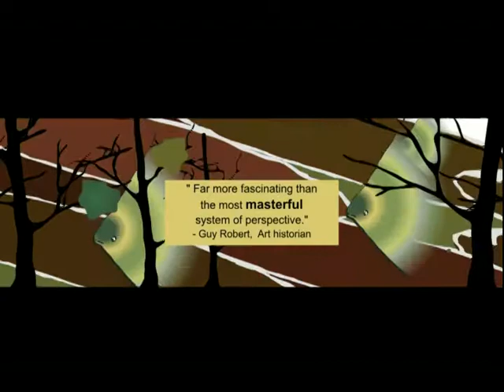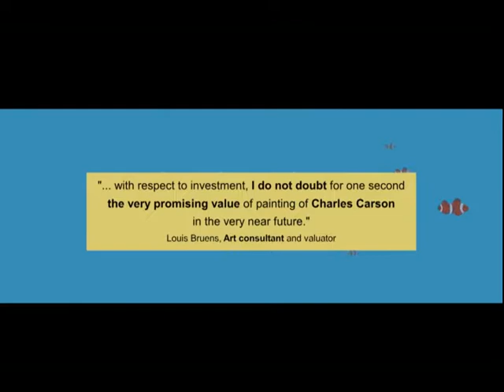Canadian Artist Master Charles Carson, creator of the "CARSONISM" Contemporary Art - Experts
Now - 45 YEARS OF CREATIVITY. -  7903, rue Saint-Denis, Montréal, Québec H2R2G2

FINE ART LISS GALLERY,  - M. Brian Liss

INGLEWOOD FINE ART GALLERY - (CALGARY) - M. Michel Arseneau, director

Canadian Artist, Charles CARSON

DOCUMENTARY GRAND MASTER CHARLES CARSON
CREATOR OF "CARSONISM"

Fine Art Magazine -- New York City, USA - Winter 2012/2013
CHARLES CARSON 35 YEARS OF CREATIVITY
CREATIVE GENIUS

A language all his own forever to be known as "Carsonism."

A CHARLES CARSON painting is akin to reading a Hemingway short story. A Clean, Well-Lighted Place comes to mind. Both are exquisitely sparse, expertly rendered. Immersed in a collection of Carsons in a gallery or museum is like having a full-length novel unfold right before your eyes. Indeed, the artist himself notes, "My painting is a spontaneous projection of that which I feel. I stand before my canvas like an author before his blank page." Hemingway, of course, is an undisputed giant of literature while Carson is peaking in mid-career success. The legendary author is known, perhaps to his detriment, as a "man's man" and the artist, in his way fits that mold. He is strong and confident, succinct in his manner on canvas and in person. Dedicated to his cause, he spares no effort to manifest brilliance in every brush stroke, describing his energy as emerging from an "unexplainable force, trance-like", that causes one to surpass limitations. As Hemingway developed a new style of writing that is oft-imitated, never attained, Carson has created a new way of painting that takes a similar heightened position in the mainstream of contemporary art, a form that is universally accessible but impossible to be duplicated by another. A language all his own forever to be known as "Carsonism."

Page 12 - Fine Art Magazine - New-York 2012 - Charles CarsonHemingway captured the popular imagination with a revolutionary sentence structure, almost militaristic in cadence, that somehow translated into stories of great emotional depth blending despair with valor, hopelessness with redemption, and great love with great loss. It is certainly a valid comparison to put these two side-by-side for indeed Carson is an undisputed master, a Maestro of his own form. An originator of a visual lingo that knows no bounds, the compositions soar as his spirit allows. Creativity flies, moving ever-onward, staving off unholy forces. Carson's paintings strive for perfection like Hemingway's sentences. There's not a wasted word nor a misplaced droplet of color. Who paints like this today? Theoretically, it doesn't matter. Not to Carson because he invented his own very specific mode of expression which involves a very personal creativity. His great gift requires great discipline. Putting the time in, often in solitude, expending the greater part of a 24-hour day painting. However, if science could shine a microscope into a person's mind and examine his make-up, Carson would outshine many.